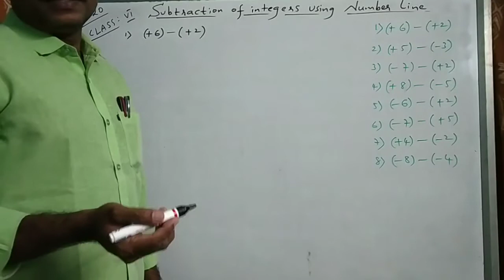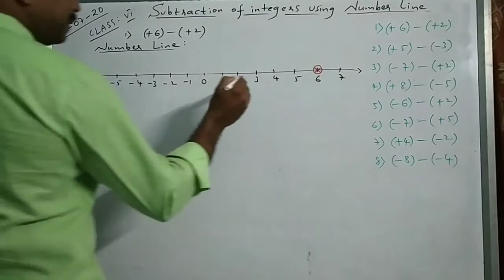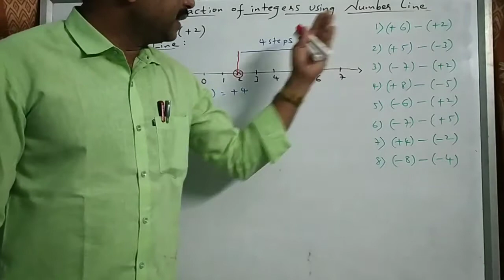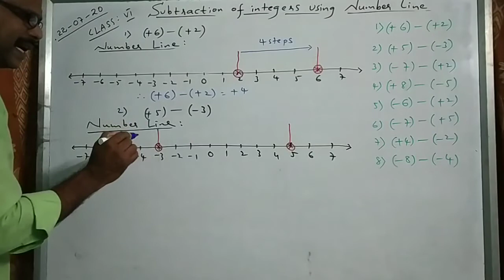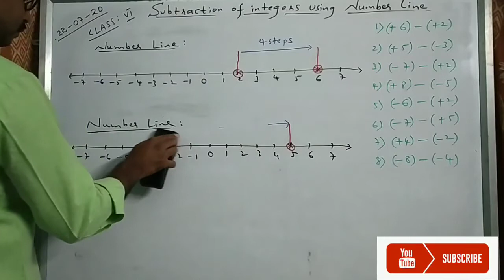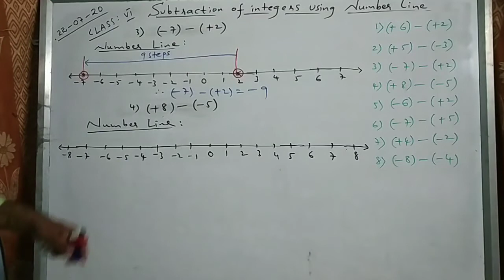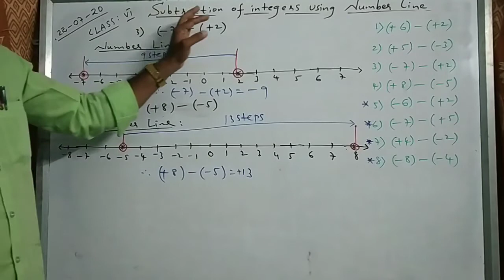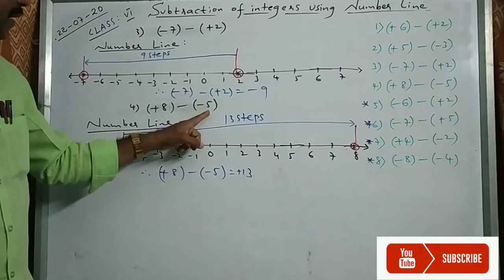ICSE Mathematics| Class6| Number System|Subtraction of Integers using Number Line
Subtraction of Integers using Number Line